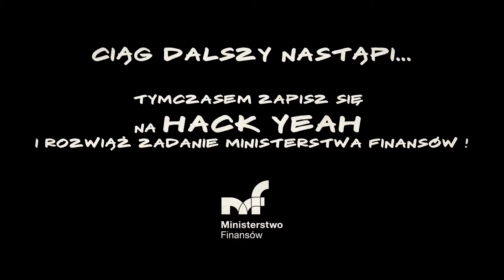Ministerstwo Finansów szuka VatManów - cz.1